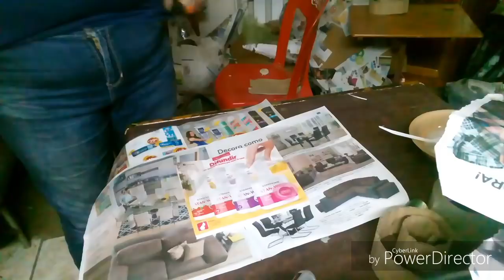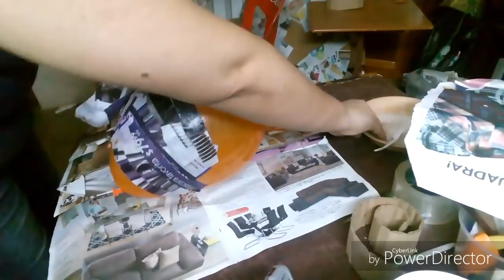Tips Como empapelar con papel de revistas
al miercoles de tips para principiantes.

les comparto este tips de como utilizar el papel de hojas de catalagos espero les sea de ayuda

Si estas interesado en alguna asesoria personal sobre algun personaje en especifico ... hagamelo sabeer por medio de mi correo electronico ,

Mucha suertee en sus proyectos .

Si decean compartirne sus creaciones les comparto mii correo electronico

Preguntas con respuesta en mi pagina

pagina web para pedidos especiales

Te invito a mi grupo de facebook para principiantes---